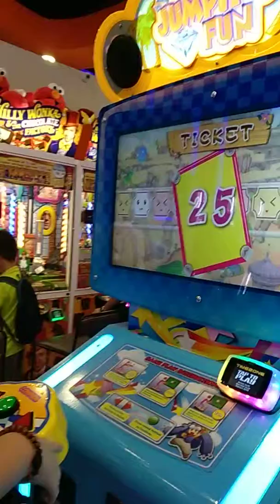Waterway point time zone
Jumping fun for Ryan tang